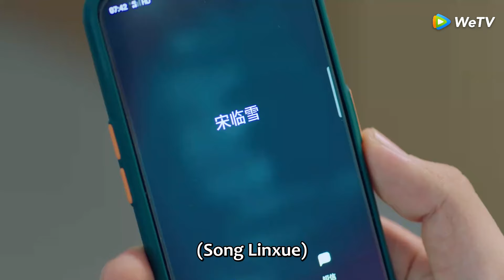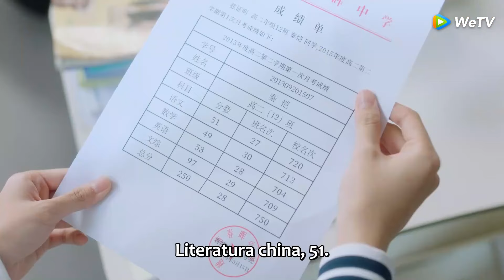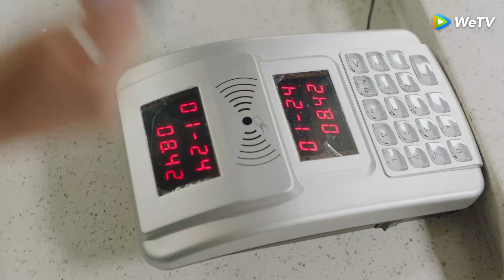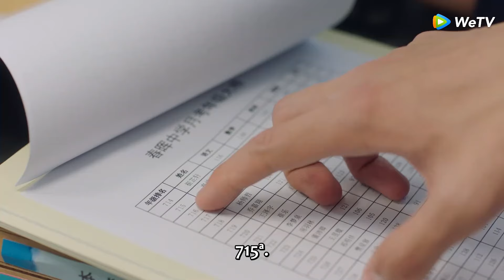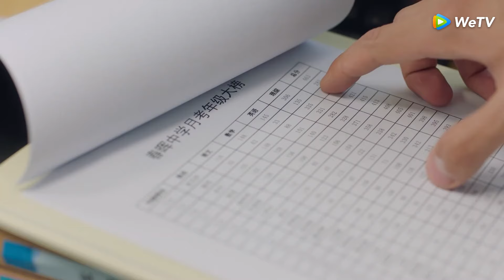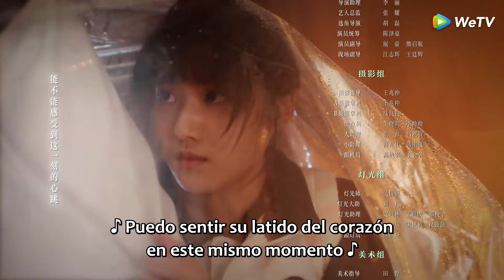Tiempo y Él son Justos｜Episodio 10 Completo (Time and Him are Just Right)｜WeTV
🌟Sinopsis🌟
Actores:  Lu Yuxiao,Wu Junting,Lv Junjie,Xiao Yu,Dong Zifan ,Li Mingxu,Hu Jiaxin

La obstinada y adorable Lin Xi se acerca a propósito al astuto estudiante Ji Junxing. En el proceso de su amistad "oportunista", los sentimientos florecen entre dos, ya que siempre están ahí el uno para el otro. No solo hacen amigos, sino que al final también hacen realidad sus propios sueños y metas.